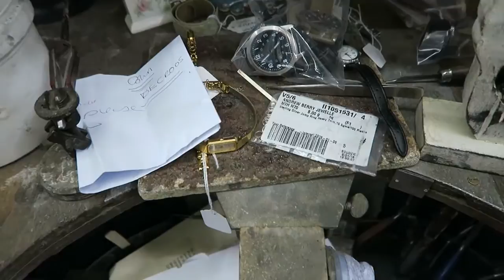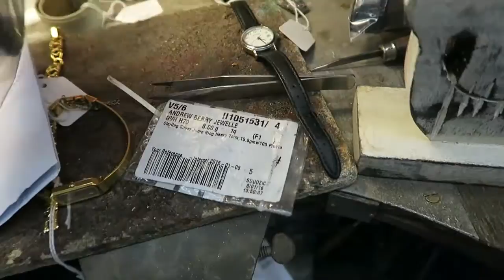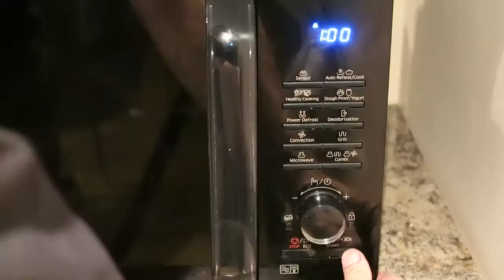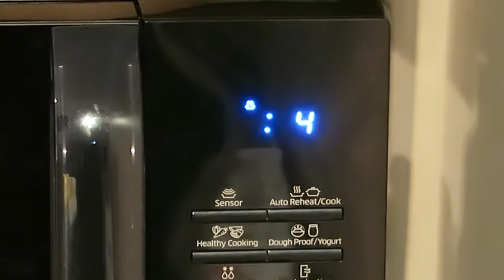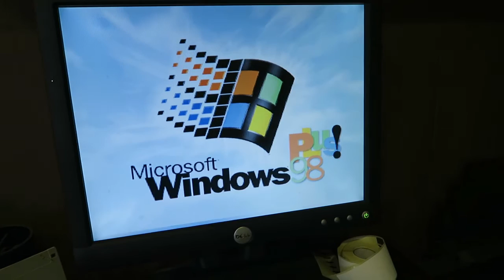Meal For One Vlog#5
Andrew Berry is a UK jewellery designer, goldsmith and educator.

These weekly vlogs show what goes on in Andrew's life during the week at his business Andrew Berry Jewellery and At The Bench - his on line jewellery training website. New tools, jewellery making techniques, behind the scenes at jewellery trade shows, visits to Hatton Garden London and the Jewellery Quarter Birmingham.